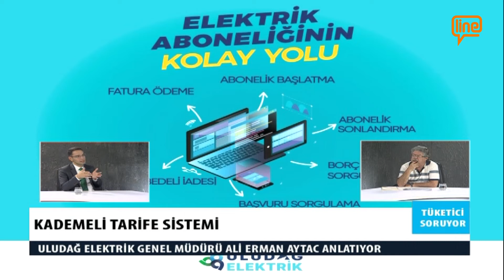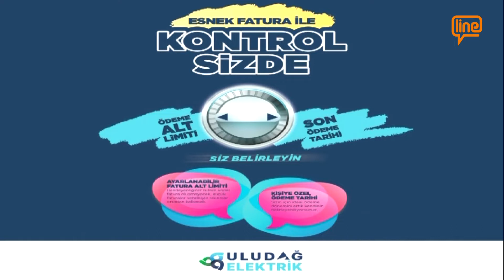TÜKETİCİ SORUYOR (10.06.2022)